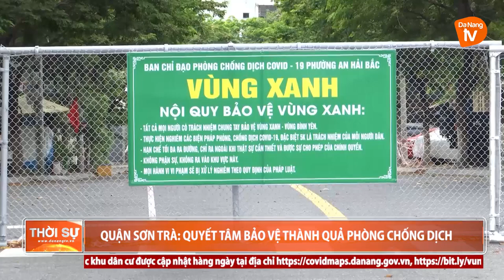QUẬN SƠN TRÀ: QUYẾT TÂM BẢO VỆ THÀNH QUẢ PHÒNG CHỐNG DỊCH